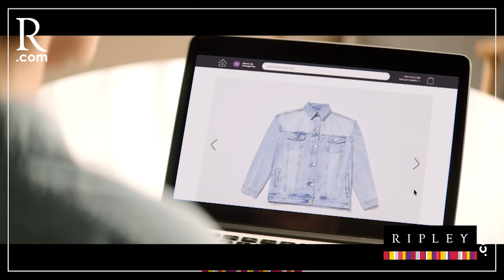MAK Moisés Ackerman sobre la mujer y su rol en la decisión de compra | PBO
PBO | Únete al sector inmobiliario.🔑🏠🎓
🔴 Entrevista Director Gerente MAK Moisés Ackerman sobre la mujer y su rol en la decisión de compra.

Más de 35 años de experiencia inmobiliaria 🏠
📻 PBO Radio 91.9 FM ¡LA RADIO CON FE!